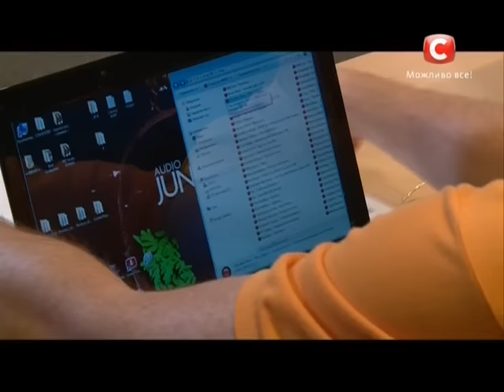Богдан Совык - История | Тренировочный лагерь «Х-фактор-6» (24.10.2015)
Х-Factor-6 Ukraine  від 24  Жовтня 2015 року Тренувальний табір .

↓ Читай больше о Шестом сезоне шоу Хфактор ниже! ↓

Судьи: Андрей Хлывнюк, Игорь Кондратюк, Нино Катамадзе и Сергей Соседов.

Описание: шестой сезон «Х-фактора» порадует зрителей новым судьей. Им стал лидер группы «Бумбокс» Андрей Хлывнюк. Изменения коснулись также правил отбора участников: на время кастингов на судейском столе появится Золотая кнопка. У каждого члена жюри есть всего одна возможность воспользоваться ею. А вокалист, во время выступления которого будет нажата Золотая кнопка, сразу проходит на этап определения категорий и участников прямых эфиров, минуя несколько сложнейших испытаний тренировочного лагеря.

В кастингах шестого сезона шоу впервые примут участие музыкальные коллективы, в которых всего один солист (ранее, по правилам отбора, все участники коллектива должны были уметь петь). Как отмечает съемочная группа, это нововведение обогатило «Х-фактор» множеством ярких и интересных музыкантов. Также зрители увидят много интересных исполнителей из Грузии, Армении и Белоруссии.

Ведущая шоу: Оксана Марченко. Х-фактор